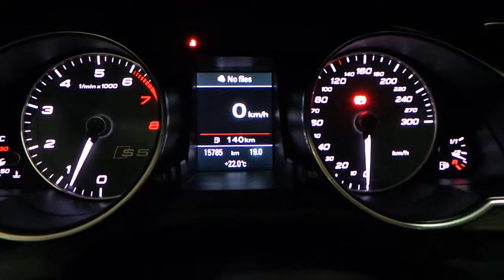2015 Audi S5 3.0T Technik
2015 Audi S5 3.0T Technik